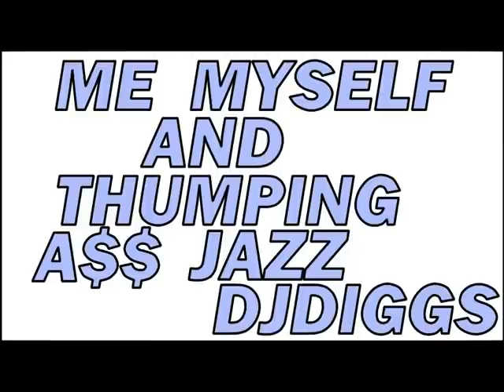GRAB FAVORITE DRINK AND TURN IT UP JAZZ LOVERS.....COPY OF CDS/USBS/DJ HARD DRIVE...7048910798 INFO